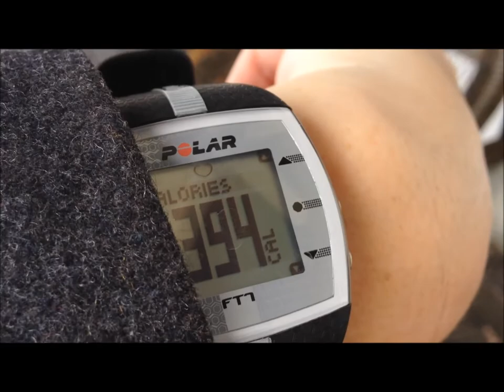Say Bye Bye Vlog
Andrew shows me his collection of action figures. I'm thrilled that he kept them all - especially now that he has a boy to share them with! Gavin has learned to wave bye bye! Yea! The weather here is crazy. It's nice one day and then the next it's snowy or icy.